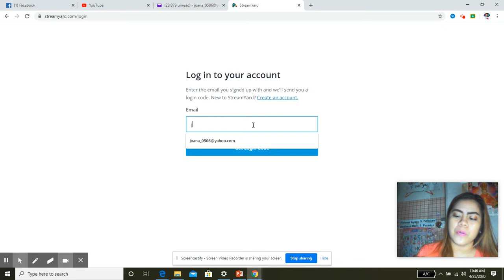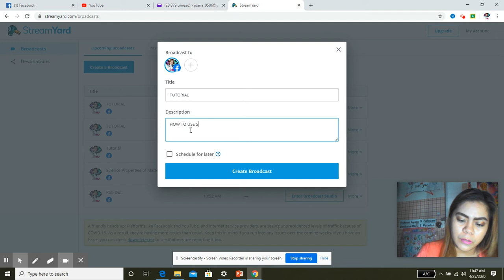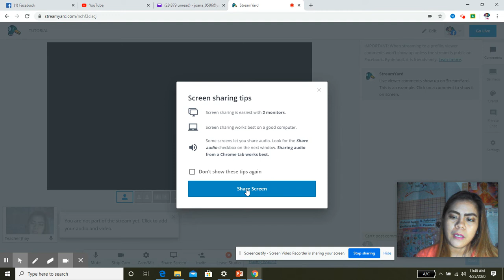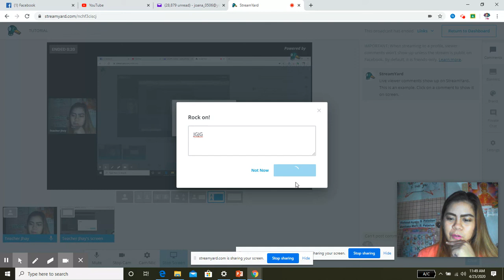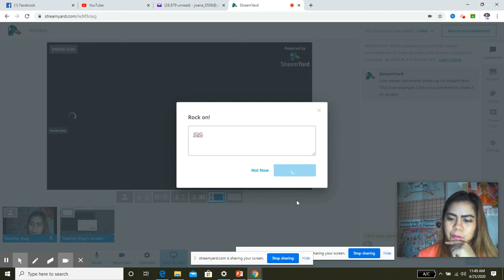TUTORIAL ON HOW TO USE STREAMYARD FOR FACEBOOK LIVE STREAMING...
happy e-learning